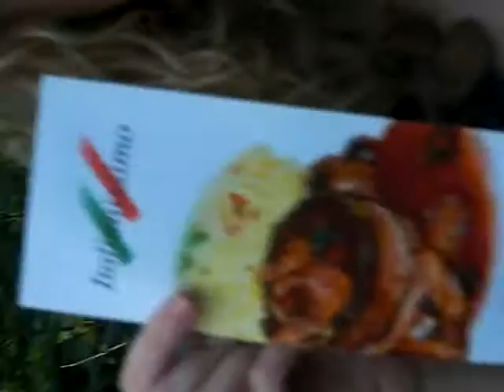Woodinville Wine Cellars Summer Picnic, Video 1, uncut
Summer picnic at the winery while some of the staff and volunteers have some fun. The "hand pan" is bumpy, but the commentary is funny!